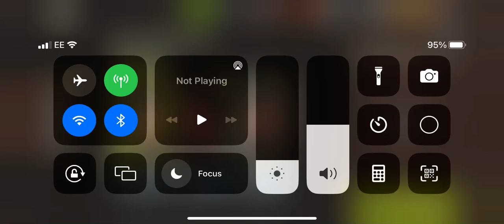Abandoned base round 79